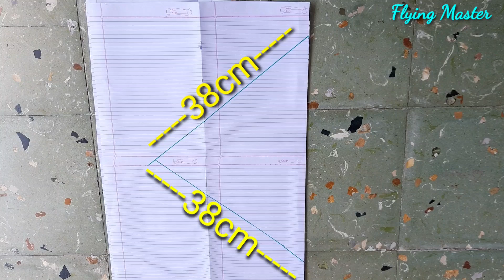how to make kite from note book paper , note book paper se patang kese banate hai , how to make kite